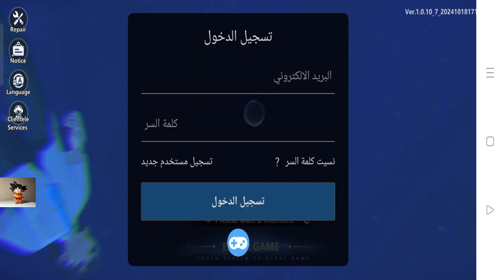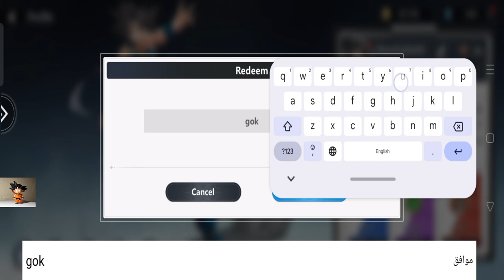لعبة جديدة على جوجل بلاي Enigma Of Sepia + Giftcode new android game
Enigma Of Sepia هي لعبة مغامرات وألغاز متاحة على الهواتف المحمولة، تقدم تجربة فريدة من نوعها تجمع بين السرد القصصي الجذاب والتحديات الذهنية. تدور أحداث اللعبة في عالم غامض ومليء بالأسرار، حيث يتعين على اللاعبين استكشاف البيئات المختلفة وحل الألغاز لكشف النقاب عن القصص المخفية.

مميزات اللعبة:
تصميم بصري رائع: تتميز اللعبة بأسلوب فني جذاب يُظهر عوالم مليئة بالتفاصيل والألوان الغامقة.
ألعاب ألغاز متنوعة: تتضمن اللعبة مجموعة واسعة من الألغاز التي تتطلب التفكير الإبداعي والاستنتاج.
قصة مثيرة: تتبع القصة شخصية رئيسية تسعى لفهم ماضيها وكشف أسرار العالم من حولها.
تجربة تفاعلية: تحتوي اللعبة على عناصر تفاعلية تجعل اللاعبين يشعرون بأنهم جزء من القصة.
طريقة اللعب:
يتنقل اللاعبون عبر بيئات مختلفة، يجمعون الأدلة، ويحلّون الألغاز باستخدام مهاراتهم العقلية. يعتمد نجاحهم على قدرتهم على التفكير النقدي والتركيز على التفاصيل.

إذا كنت من محبي ألعاب الألغاز والمغامرات، فإن Enigma Of Sepia تمثل خيارًا مثيرًا يجمع بين

Giftcode
1. ANIMEGIRLS
2. MANGAFAN
3. vip999
4. goku777
5. luffy777
6. naruto777
7. tanjiro777
8. gojo777
9. gem9999